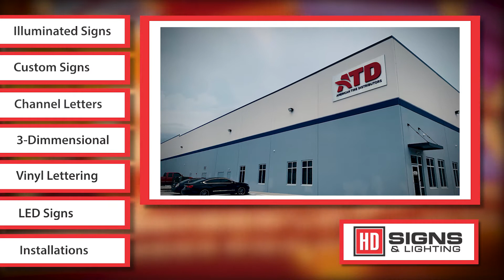Sign Company in Pensacola, FL - HD Signs & Lighting!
hdsigns.co

With 15 years of dynamic sign and lighting experience, HD Signs & Lighting is the best way to get your business noticed. We specialize in LED signs, and have a surplus of experience with illuminated signs, custom signs, channel letters, 3-dimensional routed faces, vinyl lettering, LED signs, installations, and sign design. We work closely with the greater Pensacola community to give you the personalized service you need and deserve. We are not happy until you are happy with your sign.

We work closely with the International Sign Association (ISA), the Southern Sign Association (SSA), and the Better Business Bureau (BBB). We are proud to serve the greater Pensacola area, and keep our service and prices neighborly.